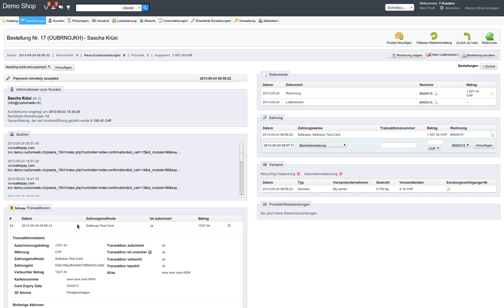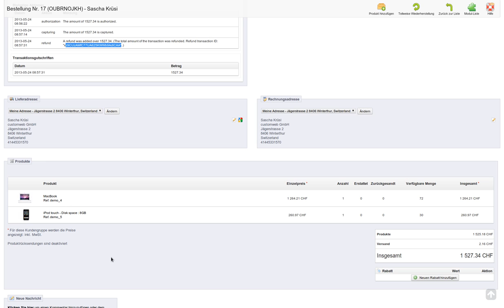Transaction Management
Transaction Management of PrestaShop Saferpay